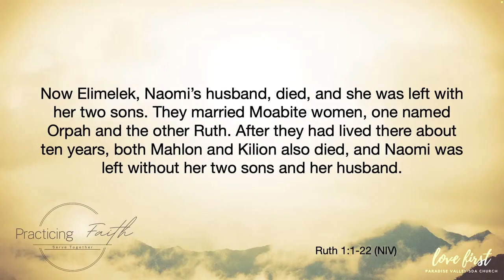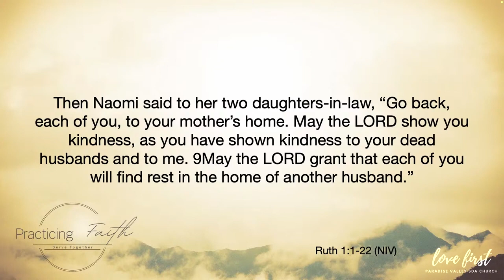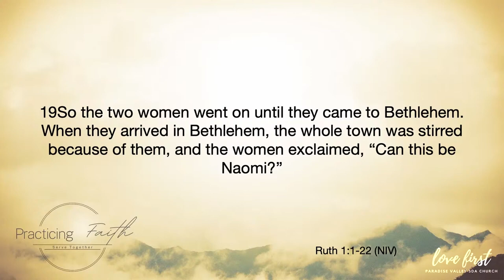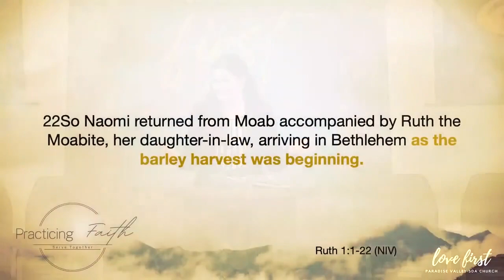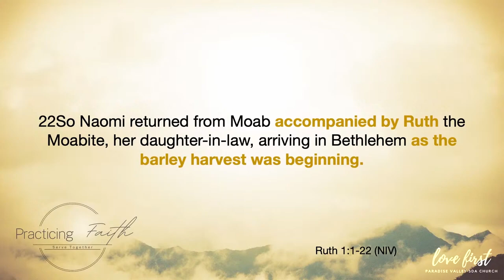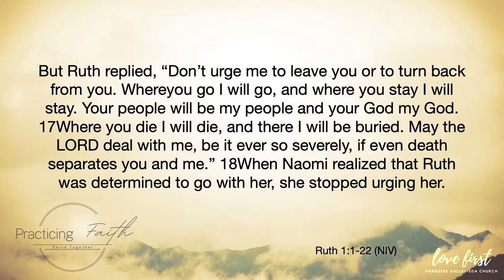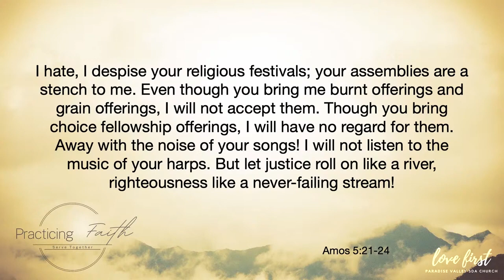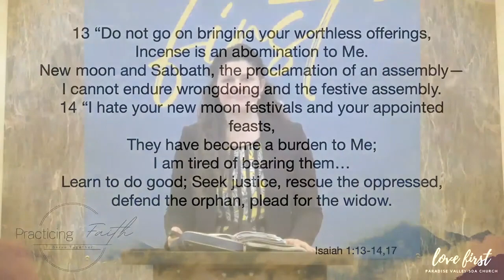Practicing Faith: Naomi 04/27/24